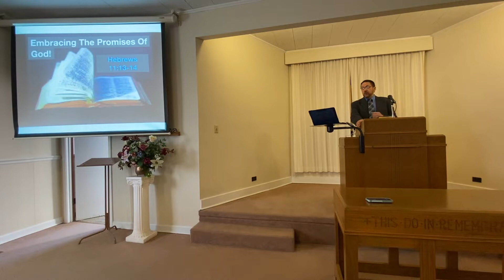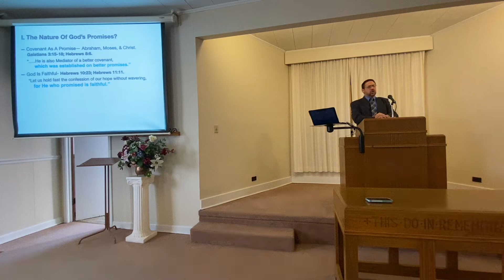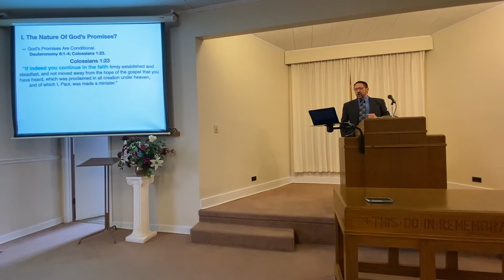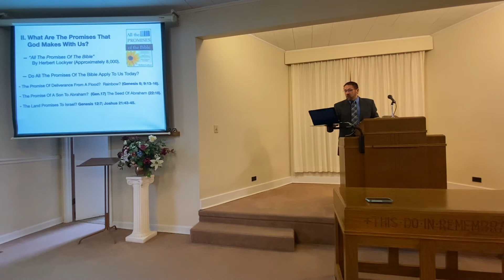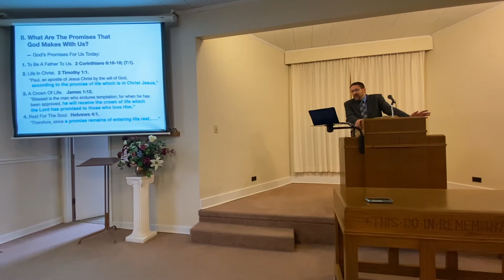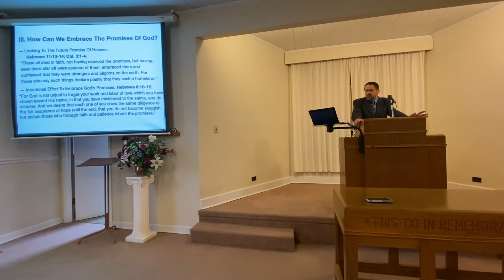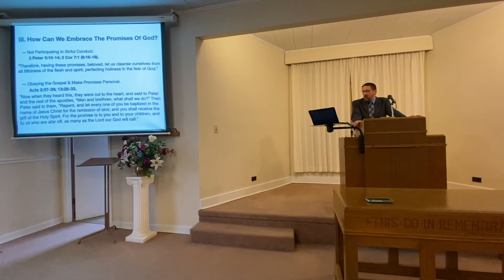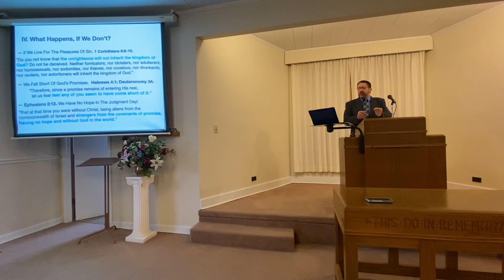Embracing The Promises Of God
Meeks Street Lesson #1 for December 4, 2022.
By Brian Meade.
Lesson Text: Hebrews 11:13-14.